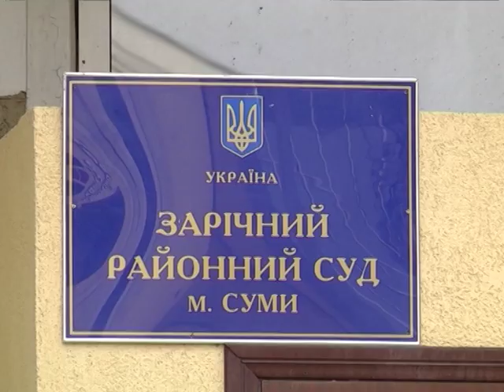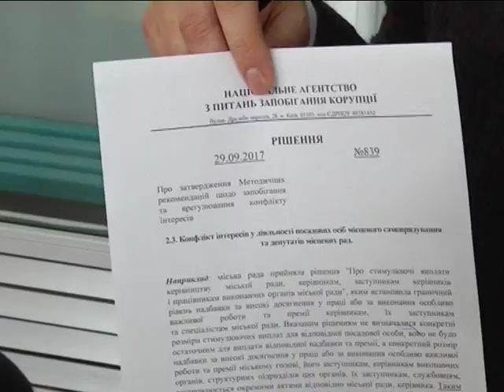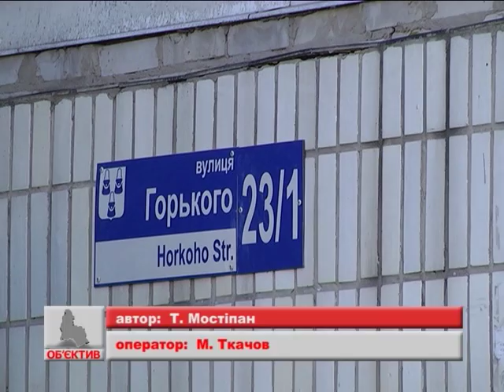Підсумки тижня. 21 квітня 2018.